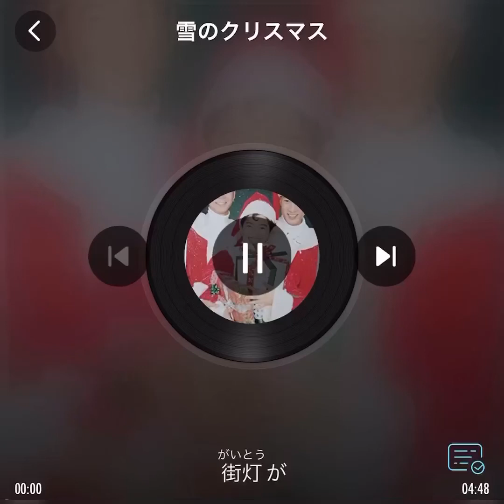【DREAMS COME TRUE】雪のクリスマス【歌わせていただいてみた♪】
【DREAMS COME TRUE】雪のクリスマス【歌わせていただいてみた♪】動画です(o´∀`)b

難しくて上手く歌えませんでしたが聴いていただけたら嬉しいです✨

【雪のクリスマス】
作詞 吉田 美和
作曲 吉田 美和・中村 正人
1990年11月21日